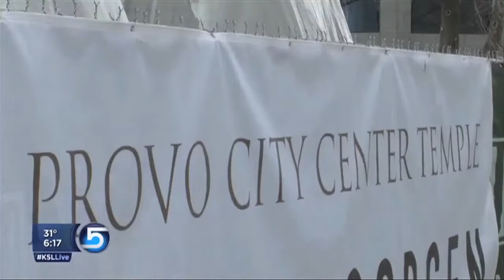Provo City Centre Temple Underpinning - GEI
This is a video about the fire that almost destroyed the Provo Tabernacle, and the amazing engineering that allowed the structure to be renovated back to its former glory.